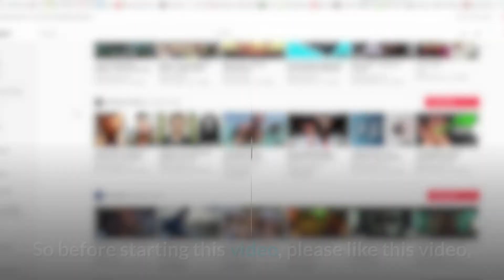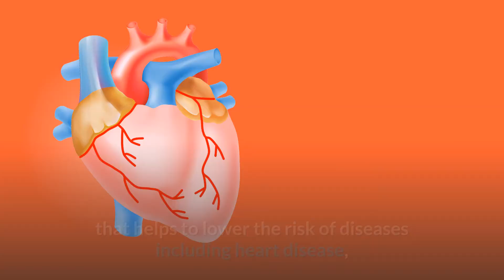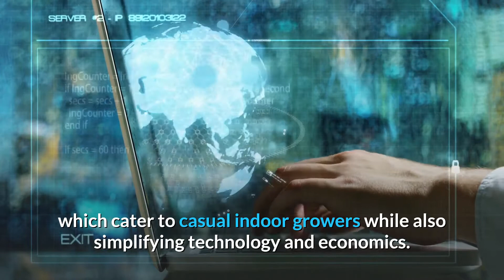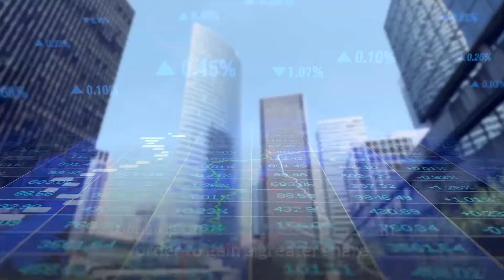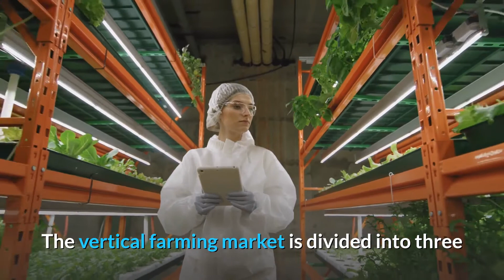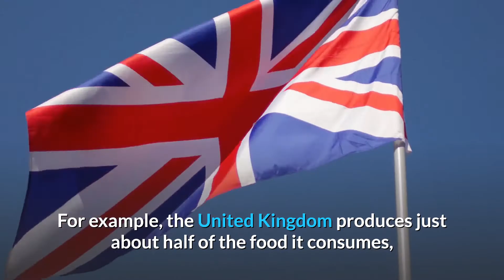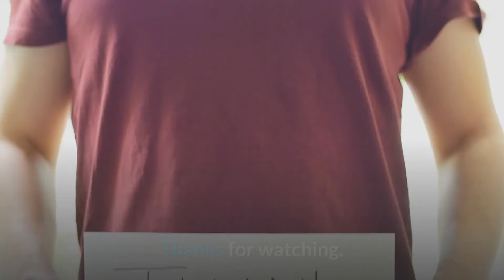Vertical Farming Development Growth in 2021 | Latest Developments | Good Developments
In this video, we are going to talk about vertical farming development, growth and 2021 trends.

Vertical farming is a type of indoor and outdoor farming where food and medicinal plants are grown. These farms were created with the aim of growing food in difficult conditions. Vertical farming's main goal is to optimise the amount of space per square metre. Artificial temperature, light, humidity, and other gases are used in a Vertical Farming system. With the ever-increasing global population, combined with the ever-increasing demand for plants and other forms of vegetation Vertical farming is becoming more common due to the rising demand for environmentally sustainable methods of producing vegetables and fruits. The growing demand for Vertical Farming will be aided by the concerns about organic food.